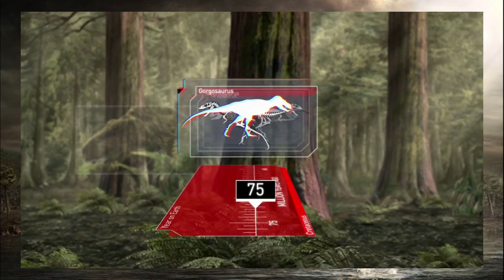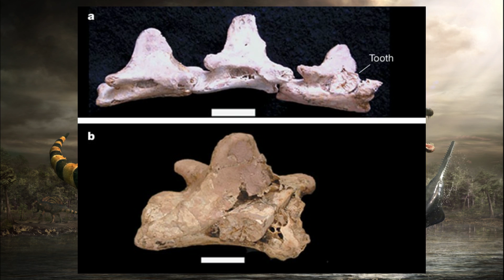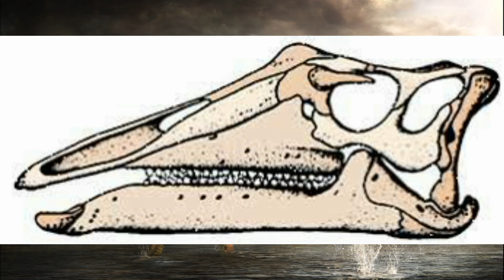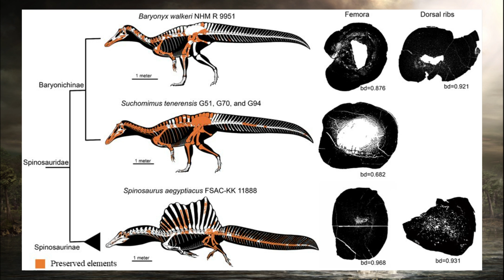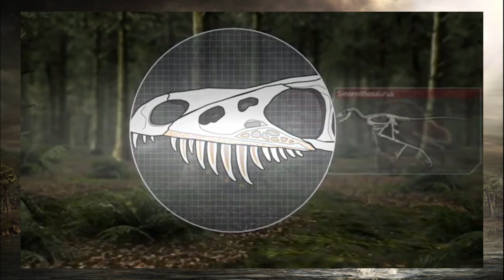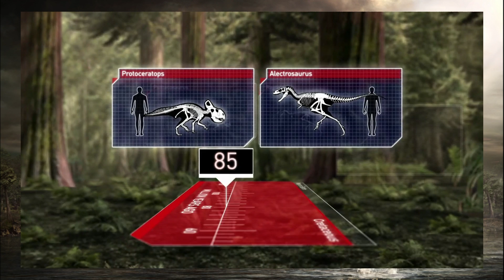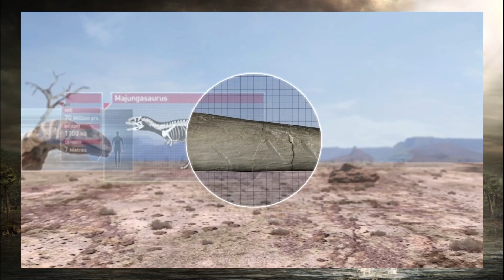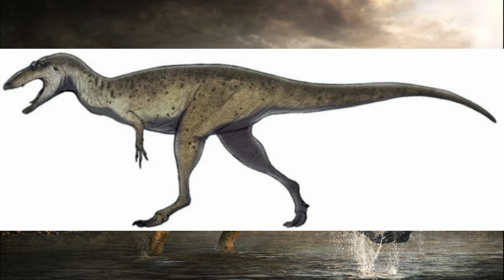Planet Dinosaur (2011) Accuracy Review PART 1| Dino Documentaries RANKED #20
The Planet Dinosaur review is finally here! This super popular dino documentary is seeing its day in court. How does it hold up scientifically?

Sources